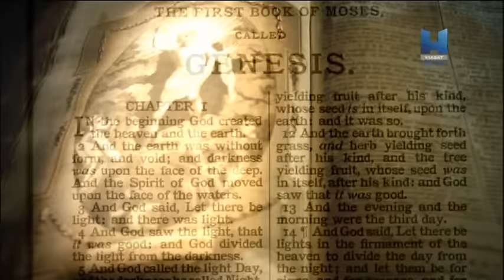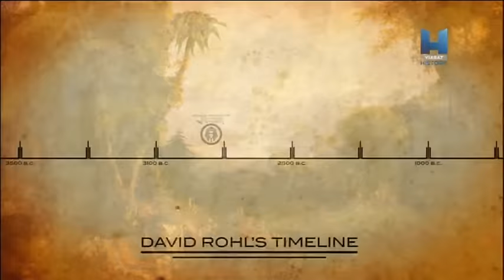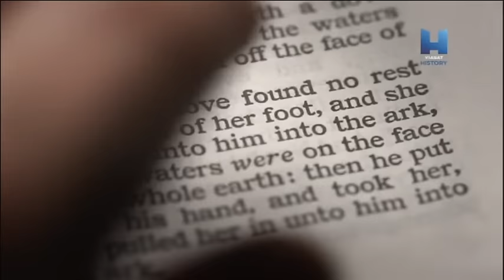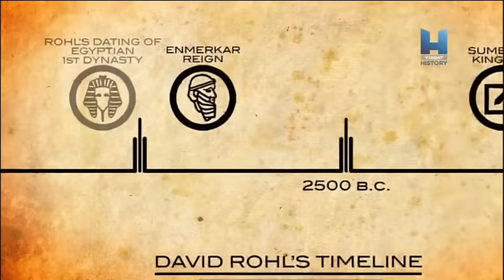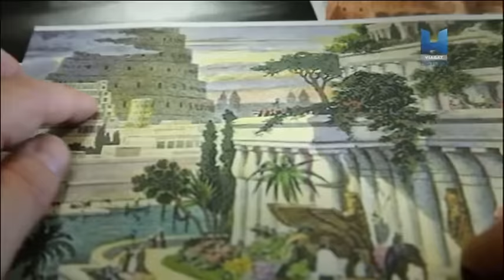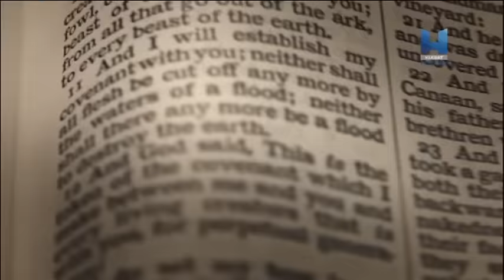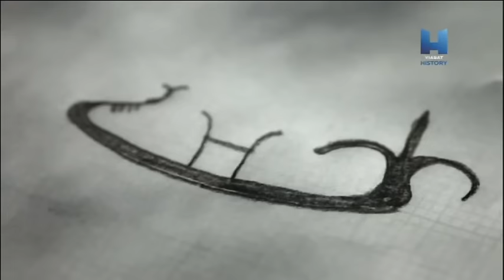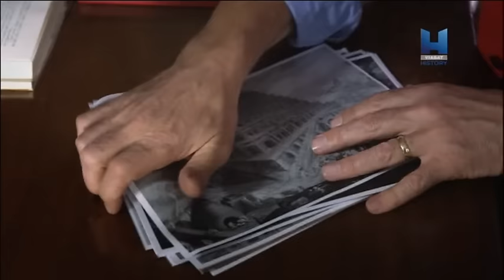Tajemstvi Bible E03